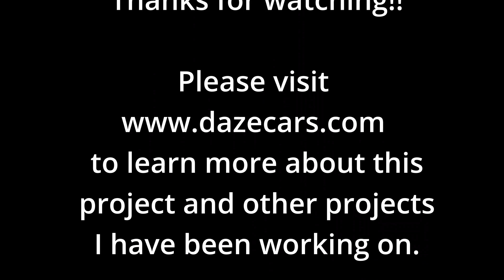Treadmill conversion FAQ 9. How do you mount a different pulley?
This is the ninth in a web series of short videos on frequently asked questions relating to treadmill scrapping and the use of treadmill motors to power DIY projects. I am putting together this series because of all the comments I have received on my other videos asking questions.